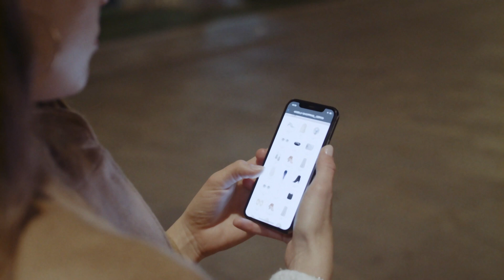Spot Natale 2020 - Cervia